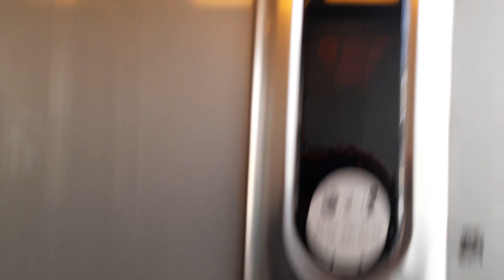2004 Kone Ecodisc Lift at Kingsmead Entertainments In Bath